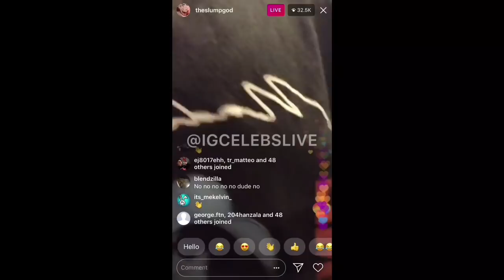Ski Mask The Slump God Cries After XXXTENTACION’s Passing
Today, 20 year old rapper XXXTENTACION was fatally shot in South Florida as he was leaving a motorcycle dealer. His close friend Ski Mask the Slump God cries after XXXTENTACION’s passing on IG Live, in this video. Prayers up to his family and friends ❤️. RIP X. XXXTENTACION THESLUMPGOD SkiMask SkiMaskTheSlumpGod {6/18/18]